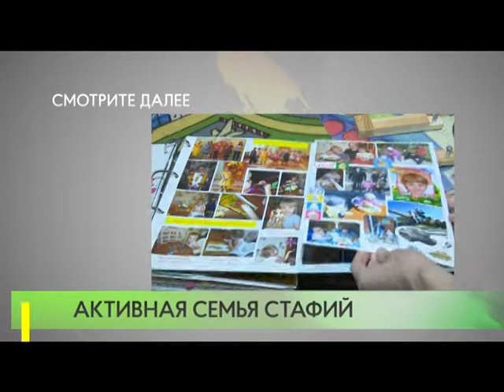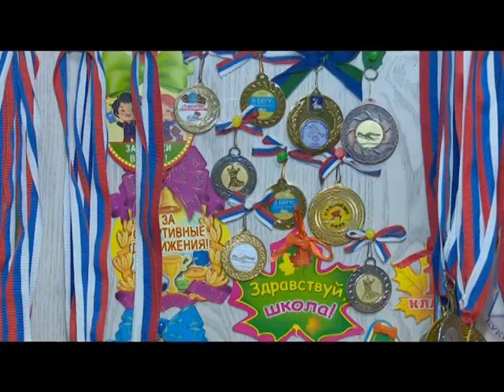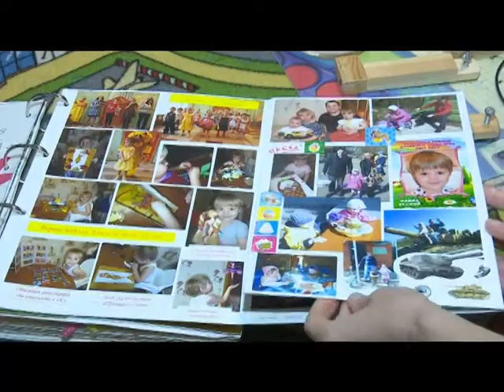Активная семья Стафий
Жительница Одинцовского округа Мария Стафий победила в номинации «Самая активная мама» фестиваля-конкурса «Мамы Подмосковья. Топ 10». Впереди - второй тур.